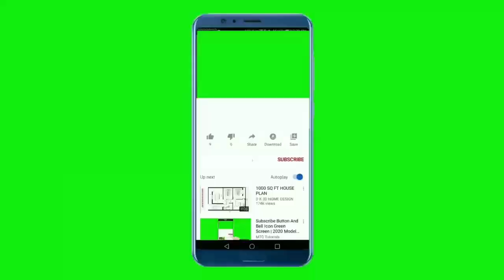RUTE COMPLETO DO 1 AO 4 { Bíblia falada em Áudio }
bíblia completa